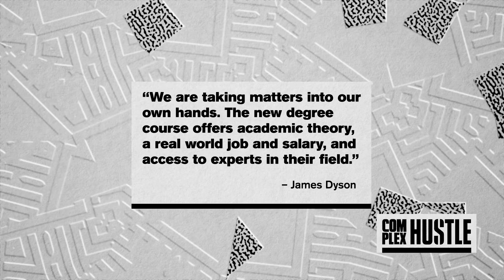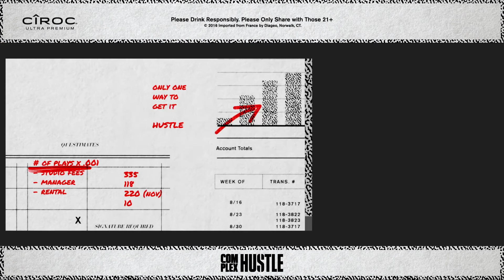The Owner of Dyson is Opening a Free Engineering College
British inventor, James Dyson, is starting his own engineering college, offering free degrees to 25 students a year in an attempt to amend the UK skill shortage that is currently holding Dyson back.